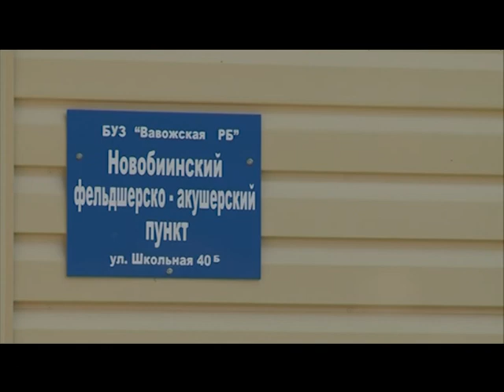21 06 18 Вавожын ФАП-ъёсты тупато